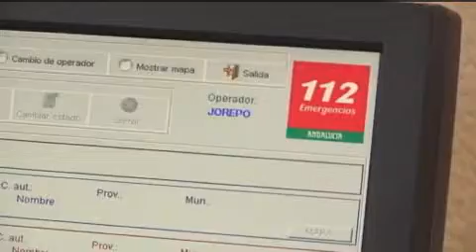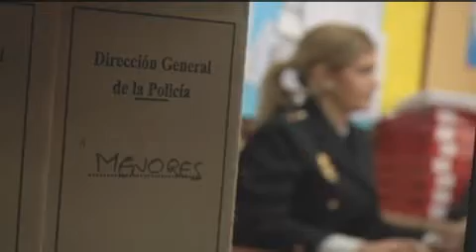De profesión: Policía Nacional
Cristina Amaya, estudiante de primero de Criminología, quiere ser policía y visita la comisaría de la policía nacional de Cádiz.
[Programa "El Club de las Ideas", 2011]